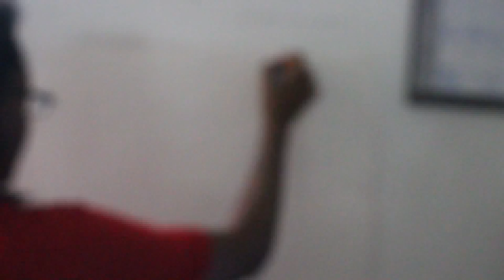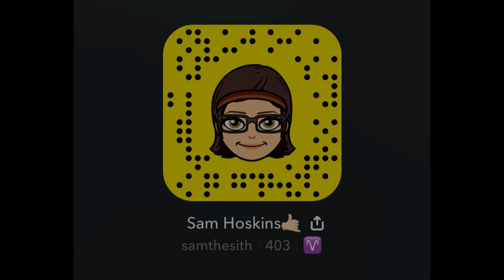105. Pocohantis & John Smith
I don't know what to say here